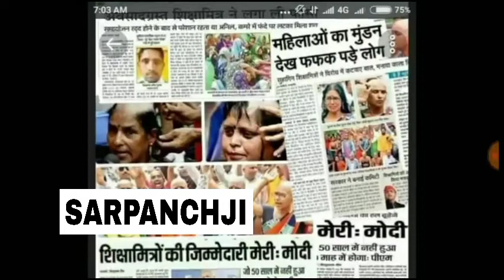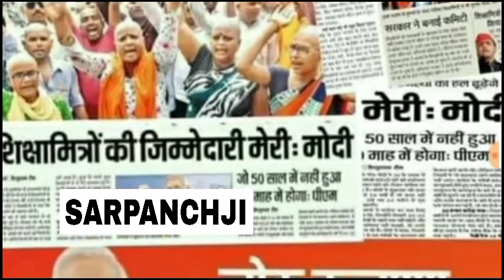Shikshamitra, Anudeshak Today latest news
आदेश आये और गए। बादे हुए टूट भी गए
सबने यही किया और करते है करते रहेगे पर कोई भी शिक्षामित्रों का समायोजन नही करता सब बड़े बड़े बादे करते हैं काम कोई नही करता ये मेरे पास कुछ पुरानी न्यूज़ पेपर ओर होडिंग की इमेज थी सोचा सबको याद दिला दु
सरकारें बनने से पहले सब बोलते है पर बनने के बाद कोई नही देखता  कई शिक्षामित्रों ने आत्महत्या कर ली और करे भी क्या 10000 में कौन सी जायदाद इकट्ठी हो जायेगी भाई अगर वीडियो अच्छी लगे तो चैनल को सब्सक्राइब कर लेना और शेयर भी कर देना